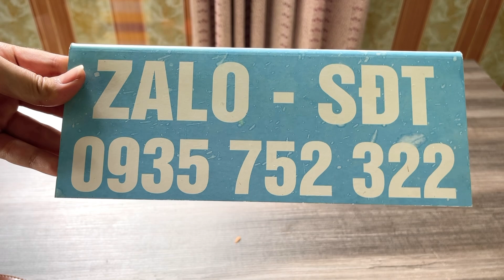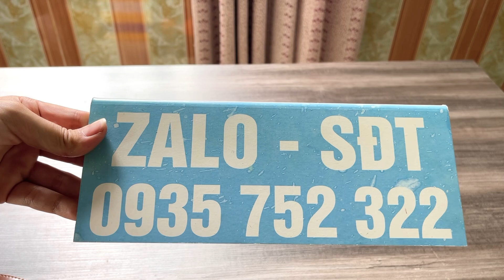1/7 Túi nữ hàng tuyển chọn- đẹp giá mềm, đa dạng mẫu mã ,bao ship tận nơi.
1/7 Túi nữ hàng tuyển chọn- đẹp giá mềm, đa dạng mẫu mã ,bao ship tận nơi.

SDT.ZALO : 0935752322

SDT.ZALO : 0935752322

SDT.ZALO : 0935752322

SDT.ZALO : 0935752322